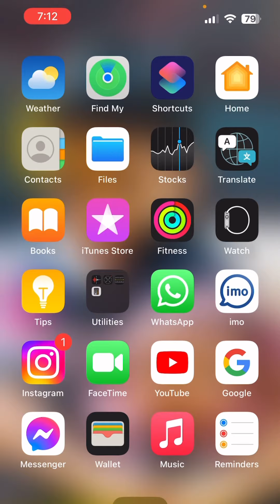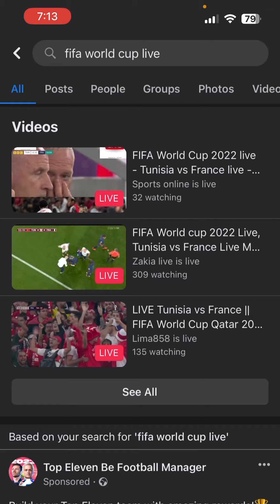How To Watch FIFA World Cup On Facebook Live | Hassam Vlogs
watch FIFA world Cup Matches Live on Your Facebook Profile.